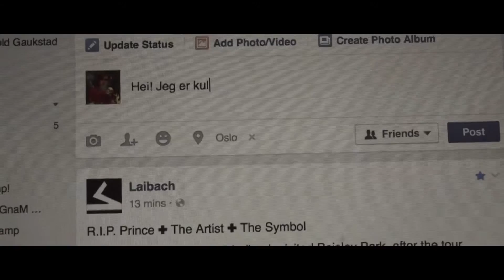"likes"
Det fins viktigere ting her i livet enn å få nok "likes"...

Laget av: Edvard L. Gaukstad

Skuespillere: Edvard L. Gaukstad & Bjørn Petter Jr. Halvfstad